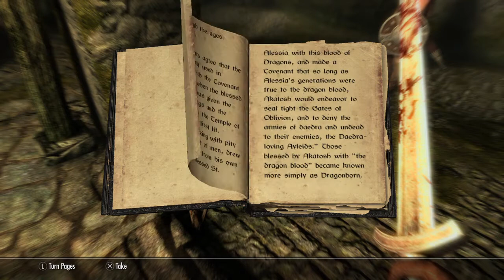The Elder Scrolls V: Skyrim - Special Edition playthrough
A gamer, a photographer, a writer, a singer and a traveller.